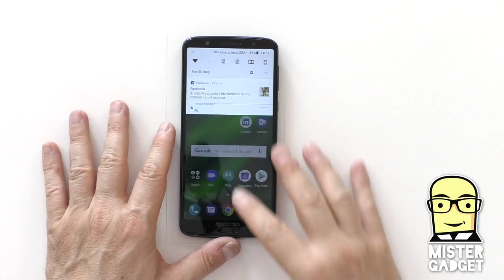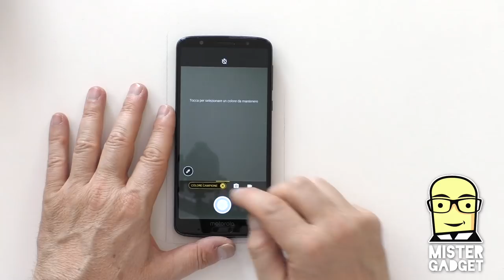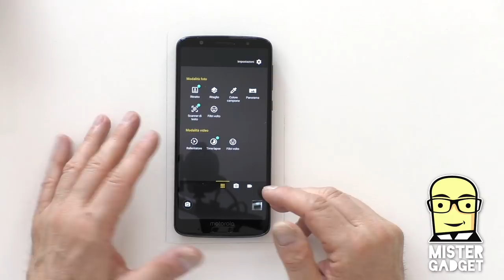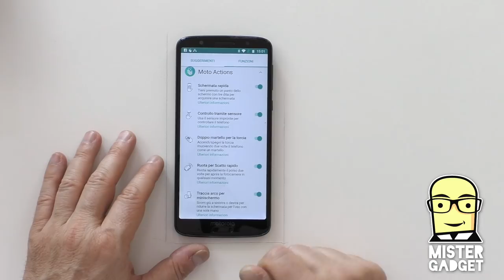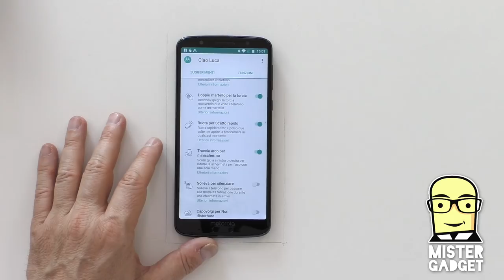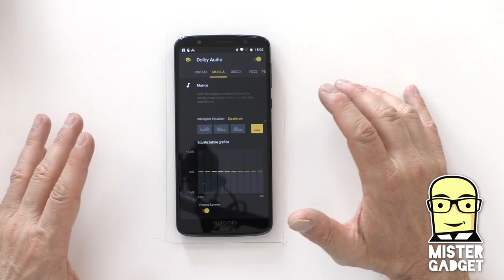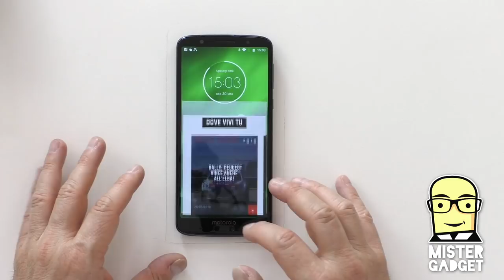Moto G6 Plus, perché comprarlo e perché no!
Ho provato per diversi giorni il nuovo Moto G6 Plus di Motorola, che introduce il display 18:9, offre doppia fotocamera e una batteria che non finisce mai.

E' il telefono della riscossa? A 299 euro è un super acquisto!